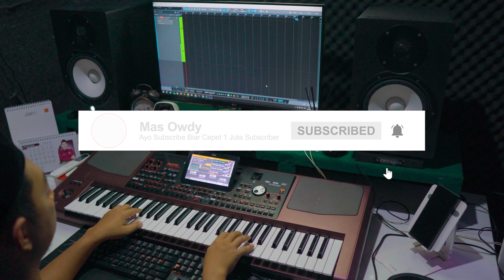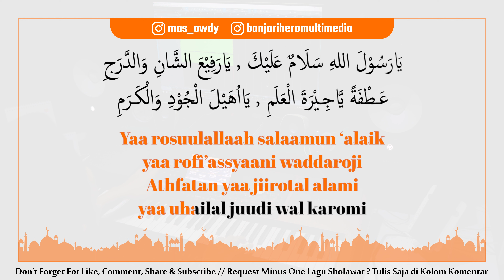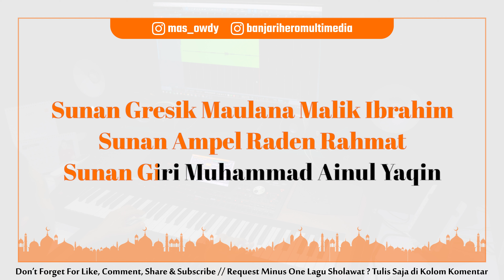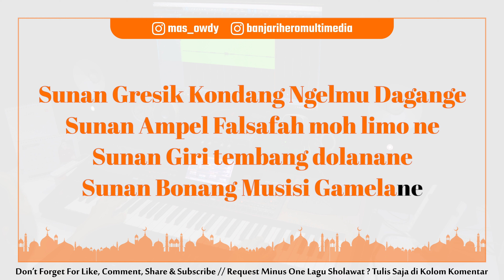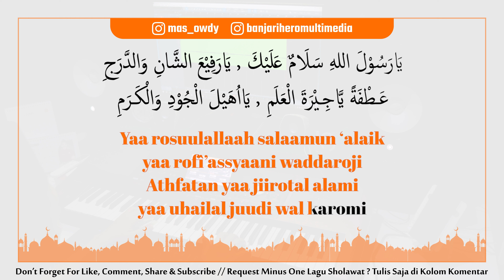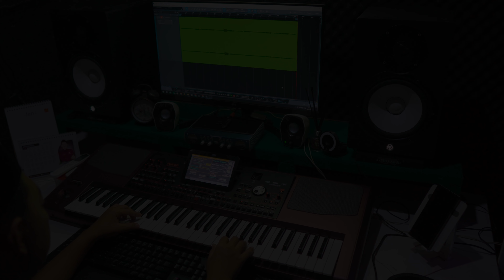🎼Walisongo - Karaoke Versi Hadrah Kualitas Terbaik Nada Pria ( Male Version )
Silahkan pergunakan karaoke / minus one ini dengan bijak.
Apabila mau mengcover menggunakan karaoke ini , cukup cantumkan Link Video Karaoke ini di Deskripsi video anda itu saja sudah cukup.

Semoga bermanfaat bagi kita semua, yang penting semuanya Bahagia.

Jika mau request Minus One Sholawat / Karaoke Sholawat lainnya silahkan tulis di Kolom Komentar Video ini. Insya Allah akan kami buatkan semampu kami.

Apabila anda pengen Request Minus One Sholawat / Karaoke Sholawat / Aransemen Lagu Nada Custom dengan Kualitas dan Harga Terbaik silahkan Hubungi 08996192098 .

Agar kedepan semakin semangat membuat konten-konten terbaik lainnya.